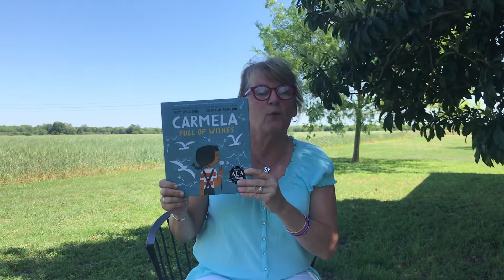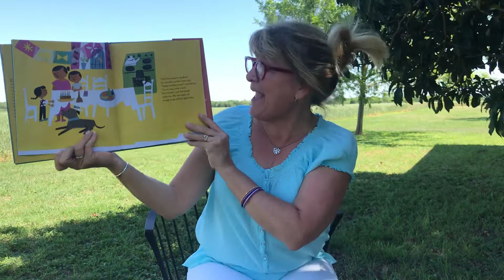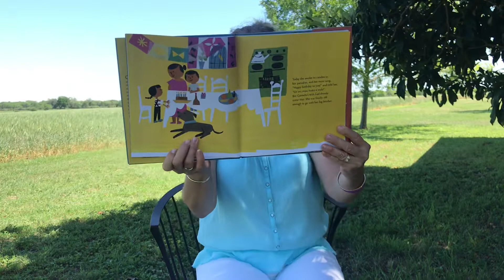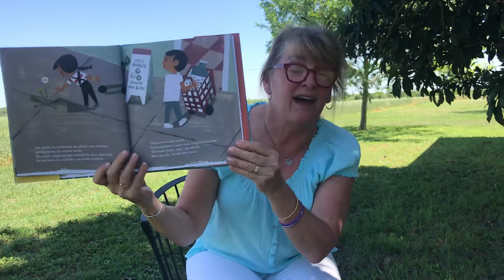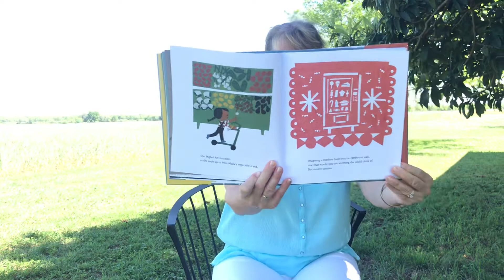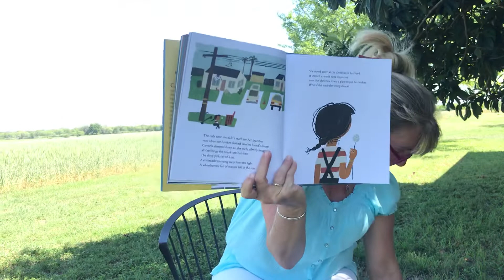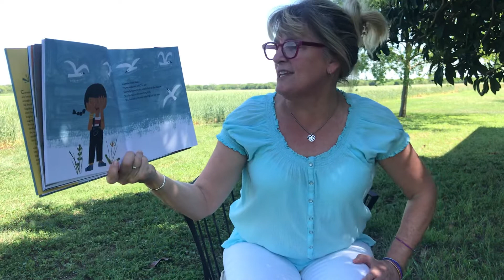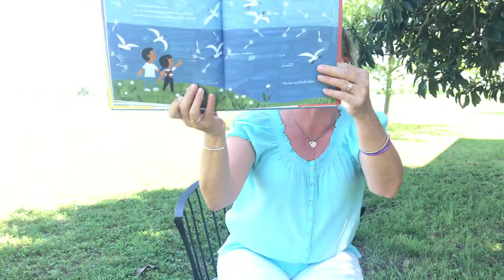Kids Book 📕 Read Aloud ~ Carmela Full of Wishes by Matt de la Pena - Story of Kindness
Come and listen to this great springtime story about wishes. Carmela Full of Wishes was written by Newbery Award winning author Matt de la Pena and illustrated by Christian Robinson. This delightful story is read with permission from the publisher Penguin Random House.